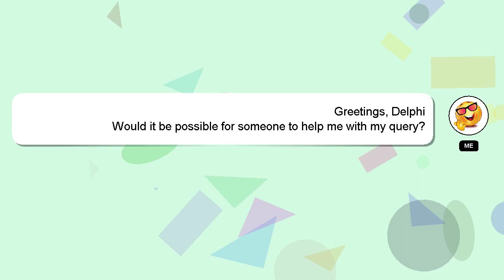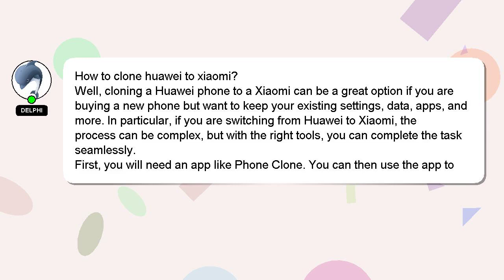How to clone huawei to xiaomi?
Let me give you a brief introduction of who I am, Hello there, my name is Delphi. Let me help you with your questions. - How to clone huawei to xiaomi?

I am available to answer your more detailed queries via comments or chat. I will 'heart' your answer to show my gratitude for your contribution.

*1 What we are experimenting :*